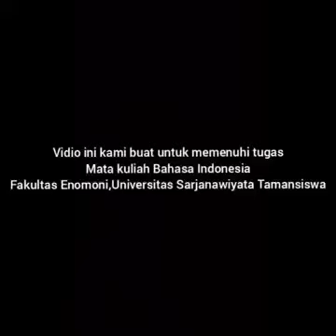Presentasi Bahasa Indonesia Kelas 2A03: Kelompok 5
Hai sobat sekalian terutama sobat mahasiswa

Semoga teman-teman semua dalam keadaan sehat, gembira, dan penuh suka cita. Selain itu, teman-teman juga masih bersemangat dan antusias dalam mengikuti perkuliahan online selama masih masuk ke dalam masa pandemi virus corona.

Video kali ini sebenarnya terkhusus bagi mahasiswa Prodi Akuntansi UST, tetapi tidak menutup kemungkinan pihak umum juga dapat menemukan dan mengakses materi yang ada di dalamnya. Video ini adalah bentuk presentasi dari meteri yang sebelumnya telah dibagi sebelum sistem perkuliahan dilakukan di dalam rumah.

Karena ini adalah kuliah online, terdapat beberapa ketentuan yang perlu diperhatikan khususnya mahasiswa prodi Akuntansi UST. Ketentuan tersebut meliputi:
1. Jika tidak terpantau, mahasiswa dianggap tidak masuk kuliah.
2. Mahasiswa harus menyimak hingga akhir video supaya tidak dianggap bolos.
3. Mahasiswa dapat mengajukan tanggapan, pertanyaan, dll. di kolom komentar yang nantinya akan saya jawab jika waktu sudah memungkinkan.
4. Mahasiswa yang ingin memberikan tanggapan, pertanyaan, dll. wajib menyebutkan nama, NIM, kelas, dan pertanyaan/tanggapan yang akan diajukan.
5. Mahasiswa yang hanya menyaksikan video tanpa memberikan tanggapan, dll. harus meninggalkan catatan di komentar berupa nama, NIM, dan kelas sebagai bentuk presensi sehingga memermudah perekapan.
6. Keaktifan mahasiswa dalam mengikuti perkuliahan menduduki posisi teratas dalam penilaian. Oleh sebab itu, aktiflah seperti ketika dalam perkuliahan konvensional.
7. Setiap video memiliki masa kedaluarsa terutama berkaitan dengan proses presensi. Jadi, perhatikan kapan teman-teman masih dapat presensi dalam setiap video.
8. Supaya tidak ketinggalan dengan masing-masing video, hidupkan tombol loncengnya.
9. Mahasiswa dapat presensi dalam video ini sampai dengan tanggal 24 April 2020.

Selamat belajar sambil rebahan. Semoga kita dapat segera dipertemukan, tetap sehat salam dan bahagia.